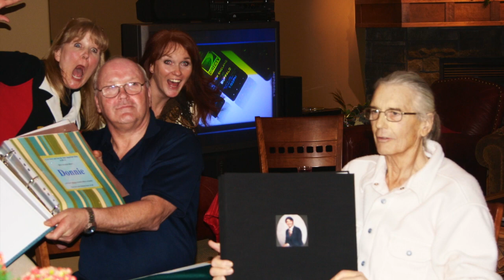DellaSingsHallelujahRIPBrotherBob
This video is about DellaSingsHallelujahRIPBrotherBob